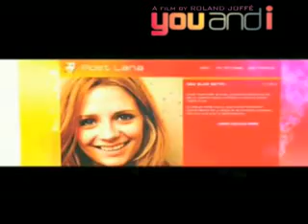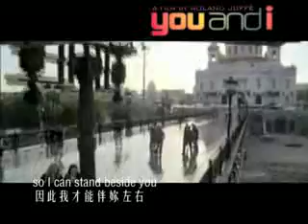t.A.T.u. 電影 You And I 歌迷製[中英文字幕] MV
t.A.T.u. 新歌當中詢問度最高的 You And I（它同時也是由 t.A.T.u. 客串參加演出的首部電影 And I/ Finding t.A.T.u.》主題曲）於 2008 年 9 月12 日（周五）莫斯科時間晚上八點整，在俄羅斯 LOVE RADIO 首播。

中國歌迷 losttatu 製作了這支 You And I 的自製 MV，用的是她們這部同名電影「 You and I 」的官方預告片以及新聞報導剪輯的畫面！製作得真的非常棒，不輸正式官方預告片！